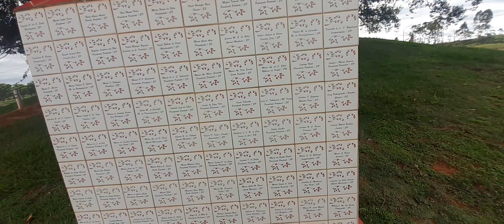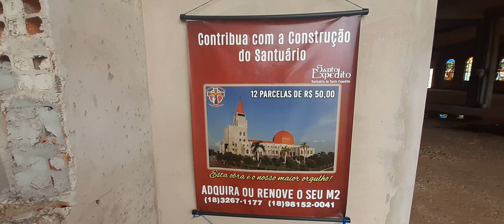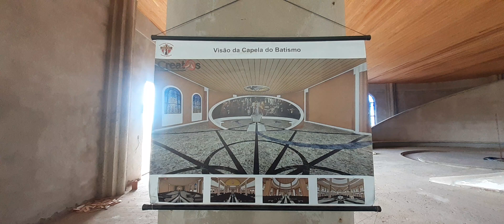Santuário de Santo Expedito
*Santo Expedito foi possivelmente um cristão martirizado no século IV em Melitene, na Armênia.
*Nada se sabe sobre sua vida nem onde foi sepultado, e muitos pesquisadores questionam se ele de fato existiu.

*Falecimento: 303 d.C., Malatya, Turquia

*Festa litúrgica: 19 de abril

*Morte: Melitene, Armênia

*Padroeiro: causas justas e urgentes, policiais militares

*Veneração por: Igreja *Católica; Religiões *Afro-Brasileiras

"Oração de Santo Expedito "

*Meu Santo Expedito das causas justas e urgentes, socorrei-me nesta hora de aflição e desespero, intercedei por mim junto ao Nosso Senhor Jesus Cristo. Vós que sois um santo guerreiro. Vós que sois o santo dos aflitos. Vós que sois o santo dos desesperados, vós que sois o Santo das causas urgentes.

*Curte e se Inscreve ai Galera 🇧🇷